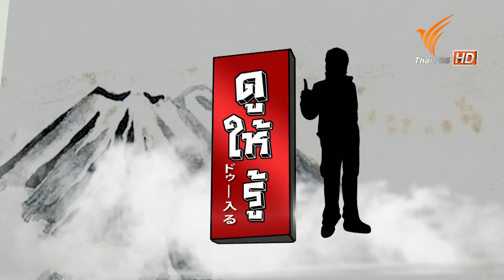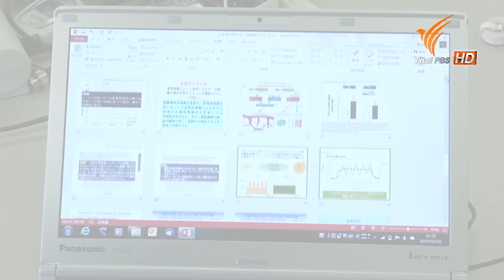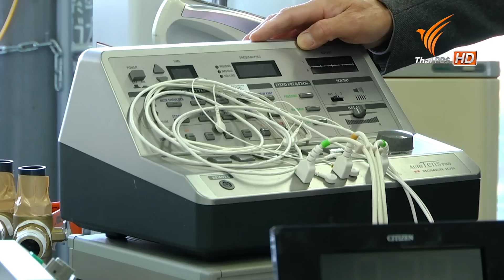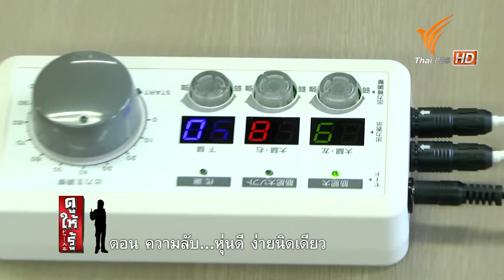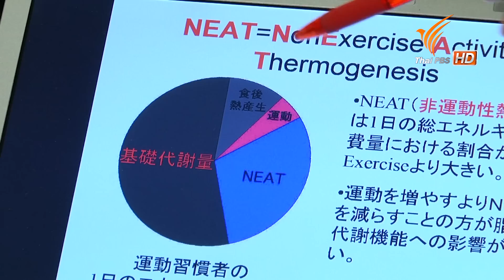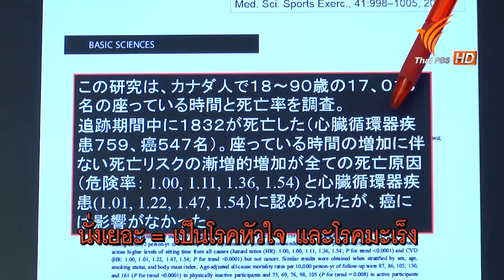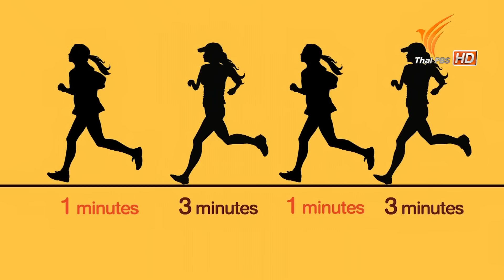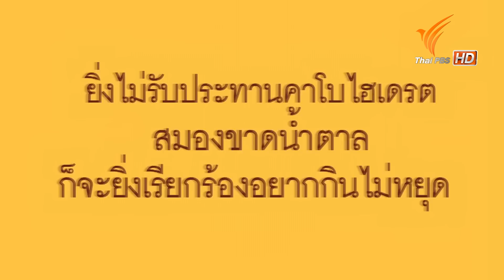ดูให้รู้ : ความรู้ใหม่...หุ่นดี ง่ายนิดเดียว (10 พ.ค. 58)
เชื่อหรือไม่?  อยากหุ่นดีไม่ต้องออกกำลัง อยากสเลนเดอร์ไม่ต้องหักโหม
วิ่งนิด ๆ เดินหน่อย ๆ โอ๊ย สบายมาก มันจะเป็นไปได้หรือ ???
และเครื่องมือที่จะช่วยสร้างกล้ามเนื้อ โดยไม่ต้องยกน้ำหนักให้เมื่อยอีกต่อไป
คนสูงอายุก็ใช้ได้ คนป่วยก็ใช้ดี ของอะไรจะครอบจักรวาลขนาดนี้ ไปดูกัน

ติดตามชมรายการดูให้รู้ ทางไทยพีบีเอส หรือรับชมย้อนหลังได้ทาง

VIPA.me : Vision and Passion
สาระบันเทิงดูง่าย ละครไทยน้ำดี ซีรีส์คุณภาพ พร้อมสารคดีหลากหลาย ดูได้ทั้งครอบครัวจากไทยพีบีเอส